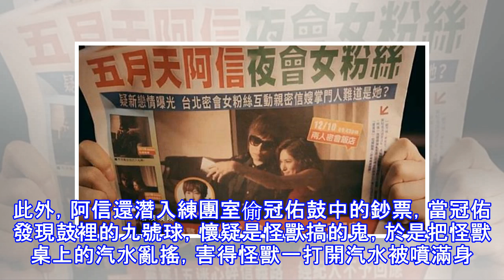阿信與女粉親密照曝光！ 五月天吵翻天爆危機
圖/YouTube五月天「人生無限公司」演唱會，昨（31日）跨年繼續在桃園熱鬧嗨唱，五月天無預警釋出《兄弟》MV，邀請到綜藝天王吳宗憲跨刀拍攝，MV採劇中劇的方式拍攝，五月天在MV中形同陌路各懷鬼胎，石頭還開始跟蹤阿信，趁阿信被女粉絲要簽名時，偷拍照片爆料，一連串的惡整徹底翻顛覆五月天！五月天早在半年前就邀約吳宗憲，拍攝刻劃濃厚兄弟情的《兄弟》MV，吳宗憲一口答應擠出時間力挺五月天。釋出的MV中，可見石頭跟蹤阿信，趁阿信被女粉絲要簽名時，偷拍照片向媒體爆料，還登上報紙頭版。此外，阿信還潛入練團室偷冠佑鼓中的鈔票，當冠佑發現鼓裡的九號球，懷疑是怪獸搞的鬼，於是把怪獸桌上的汽水亂搖，害得怪獸一打開...